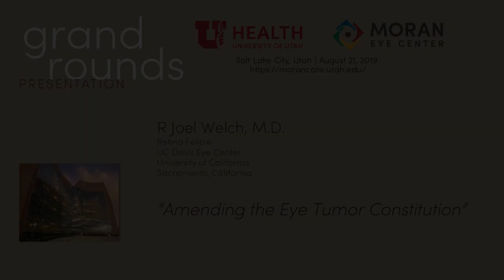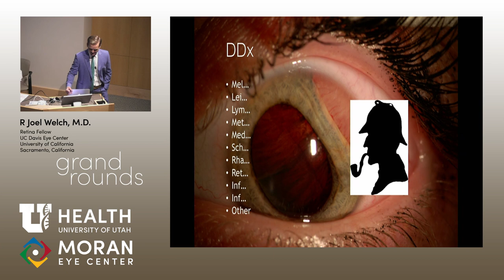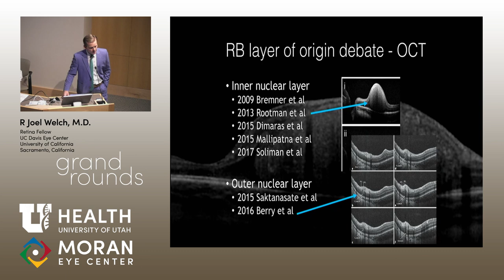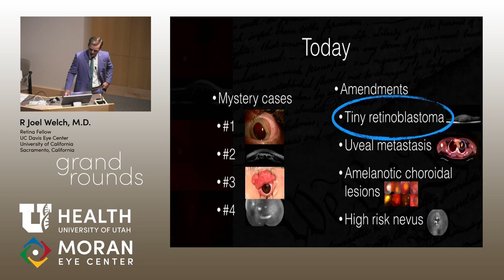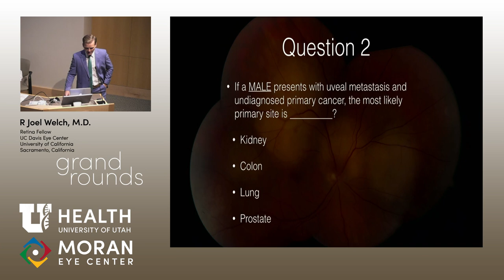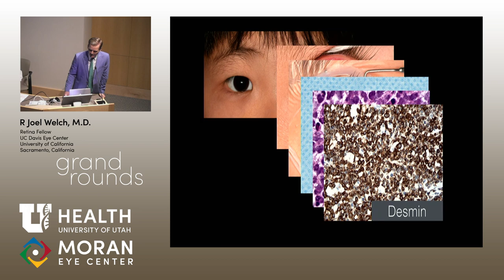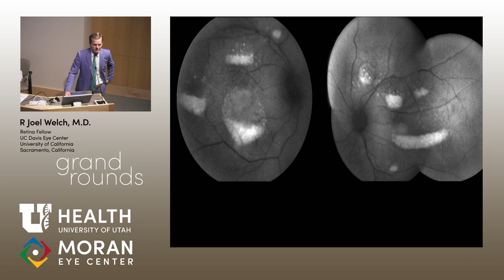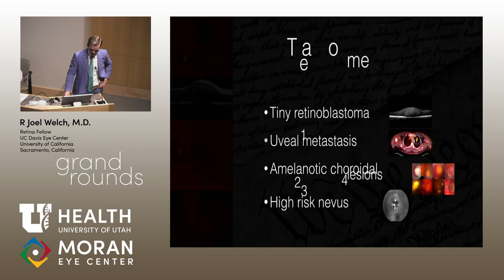Amending the Eye Tumor Constitution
Title: Amending the Eye Tumor Constitution
Author: R Joel Welch, MD, Retina Fellow, UC Davis Eye Center, University of California, Sacramento, California
Date: 8/21/2019